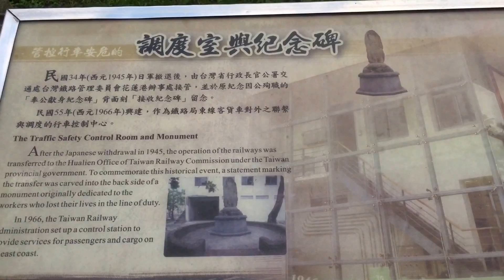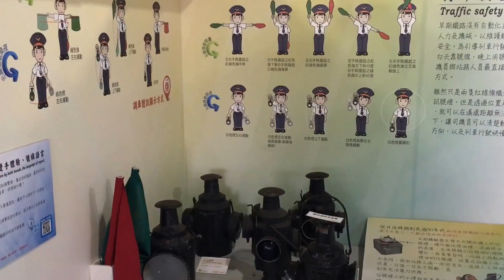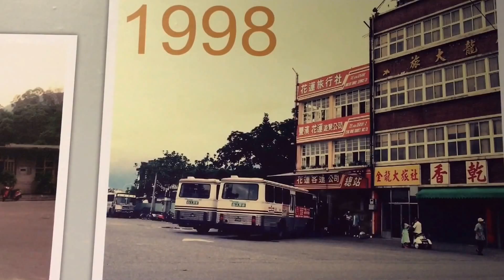原來舊花蓮火車站附近這麼美啊！花蓮鐵道文化館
花蓮鐵道文化館
地址： 970花蓮縣花蓮市中山路71號